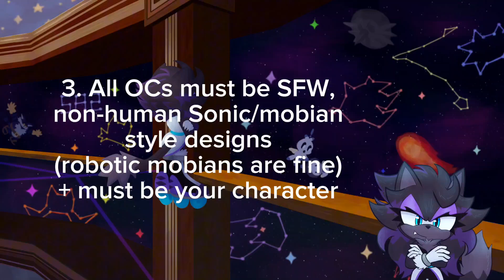A New Model?! // 1,000 SUB RAFFLE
Thank you all again, this channel wouldn't have grown this much already without y'all!!

RAFFLE RULES:

- Must comment something under this video
- Only one OC per person
- All OCs must be SFW Sonic OCs that belong to you. No humans, please! (I don't draw them!)
- If you do not have a Sonic OC, you may ask for a canon Sonic character to be drawn for you instead
- Must have at least one clear reference of your OC